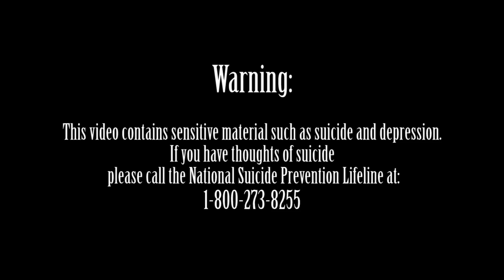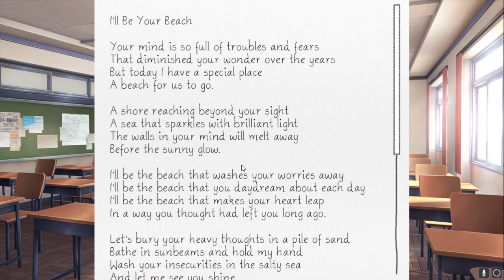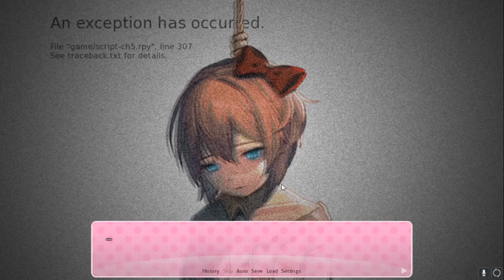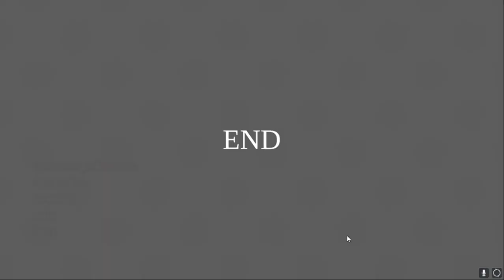💀 CREEPY CRAWLY SUICIDE CLUB 💀 - Let's Drink!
"We're losing touch with this let's play."

-Stephen